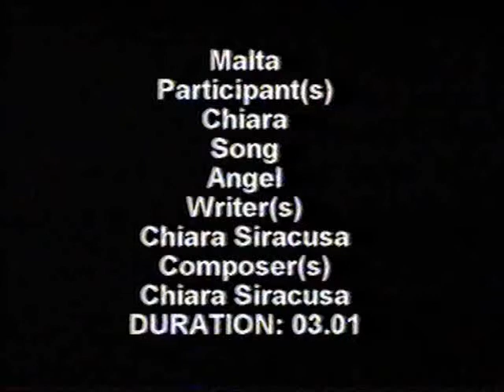Malta 2005 ESC Eurovision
Chiara - Angel